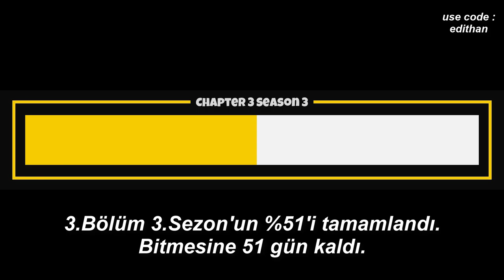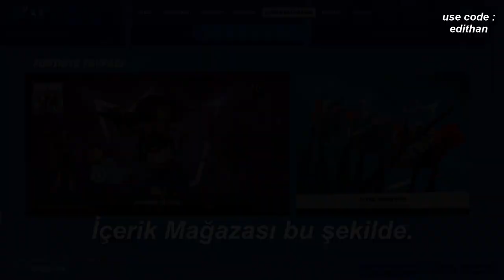Bugün Fortnite'da Neler Oldu? - 29 Temmuz 2022